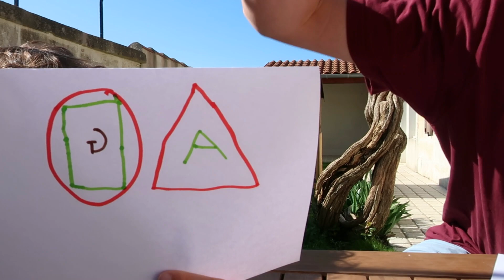Dictée graphique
Un crayon et une feuille blanche vous suffiront.